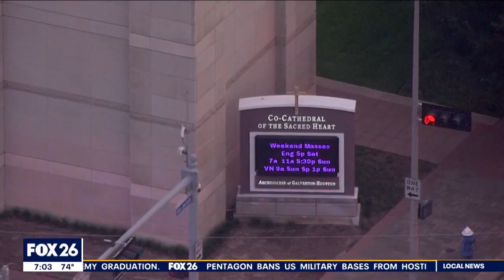Fire at Co-Cathedral of the Sacred Heart in Downtown Houston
Houston firefighters responded to the Co-Cathedral of the Sacred Heart in Downtown Houston on Friday morning.